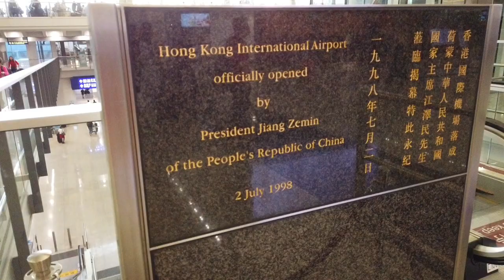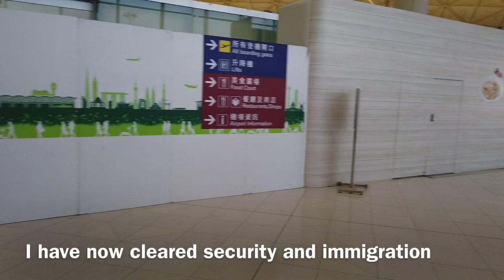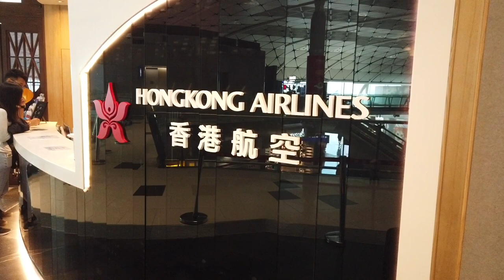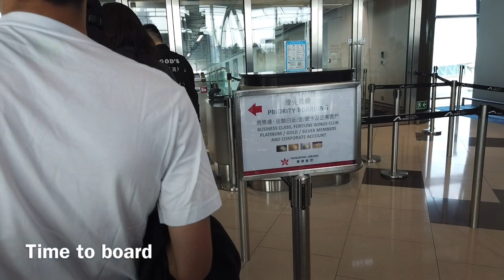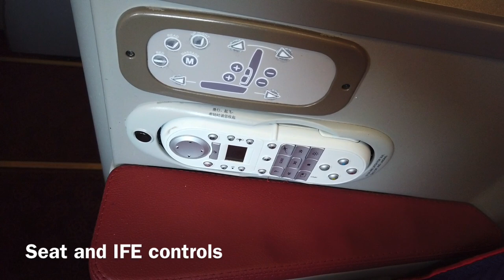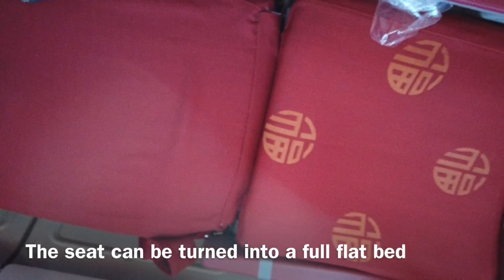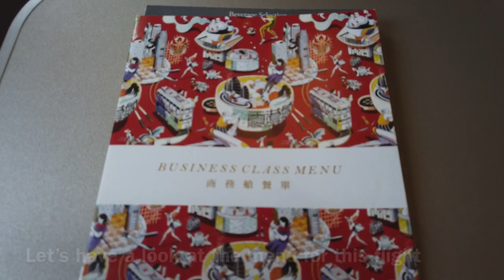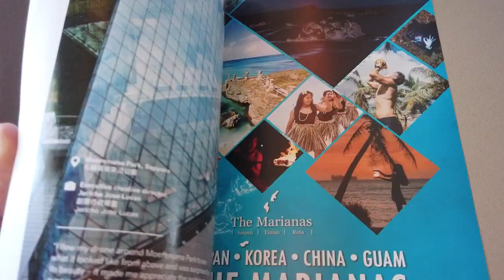HONGKONG AIRLINES - BUSINESS CLASS | HKG TO TAIPEI | A330 | HONGKONG AIRLINES LOUNGE | TRIP REPORT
SHOT BEFORE COVID19

THIS TRIP REPORT IS OF A HONG KONG AIRLINES FLIGHT I TOOK FROM HONG KONG INTERNATIONAL AIRPORT (HKG) TO TAIPEI, TAIWAN (TPE). I FLEW BUSINESS CLASS ON THEIR AIRBUS A330 SERVICE. IN THIS VIDEO I WILL BE SHOWING THE TERMINAL OF HONGKONG AIRPORT, IT’S HONG KONG AIRLINES LOUNGE AND THE FLIGHT EXPERIENCE.

這份旅行報告是我從香港國際機場（HKG）飛往台灣台北（TPE）的香港航空航班。 我在其空中客車A330服務上獲得了商務艙機票。 在本視頻中，我將展示香港機場的候機樓，香港航空公司的休息室和飛行體驗

这份旅行报告是我从香港国际机场（HKG）飞往台湾台北（TPE）的香港航空航班。 我在其空中客车A330服务上获得了商务舱机票。 在本视频中，我将展示香港机场的候机楼，香港航空公司的休息室和飞行体验

CE RAPPORT DE VOYAGE EST D'UN VOL DE HONG KONG AIRLINES J'AI REPRIS DE L'AÉROPORT INTERNATIONAL DE HONG KONG (HKG) À TAIPEI, TAIWAN (TPE). JE VOIE LA CLASSE AFFAIRES SUR LEUR SERVICE AIRBUS A330 DANS CETTE VIDÉO, JE MONTRERAI LE TERMINAL DE L’AÉROPORT DE HONGKONG, C’EST LE SALON DE HONG KONG AIRLINES ET L’EXPÉRIENCE DE VOL

ESTE INFORME DE VIAJE ES DE UN VUELO DE HONG KONG AIRLINES QUE TOMÉ DESDE EL AEROPUERTO INTERNACIONAL DE HONG KONG (HKG) A TAIPEI, TAIWÁN (TPE). VOLÉ CLASE EMPRESARIAL EN SU SERVICIO AIRBUS A330. EN ESTE VIDEO, MOSTRARÉ LA TERMINAL DEL AEROPUERTO DE HONG KONG, EL SALÓN DE HONG KONG AIRLINES Y LA EXPERIENCIA DE VUELO

इस ट्रैप की रिपोर्ट हाँग काँग अंतर्राष्ट्रीय हवाई अड्डे (HKG) से TAIPEI, TAIWAN (TPE) के लिए एक लंबी काँग के विमान पर है। मैं उनकी एयरबस A330 सेवा पर बिजनेस क्लास की पढ़ाई करता हूं। इस वीडियो में, मैं हांगकांग हवाई अड्डे के टर्मिनल से बाहर निकलूंगा, जो हांगकांग के हवाई अड्डों से दूर है और उड़ान का अनुभव है

このトリップレポートは、私が香港国際空港（HKG）から台湾桃園（TPE）まで行った香港航空のフライトです。 エアバスA330サービスでビジネスクラスを利用しています。 このビデオでは、香港航空のターミナル、香港航空のラウンジ、そしてフライト体験を紹介します。

이 여행 보고서는 홍콩 국제 공항 (HKG)에서 타이완, 타이페이 (TPE)로 이동 한 홍콩 항공 항공편에 대한 것입니다. 나는 에어 버스 A330 서비스에서 비즈니스 클래스를 수행합니다. 이 비디오에서는 홍콩 공항 터미널, 홍콩 항공 라운지 및 비행 경험을 보여 드리겠습니다.

DIESER REISEBERICHT IST EIN HONGKONG-FLUGZEUGFLUG, DEN ICH VOM HONGKONG-INTERNATIONALEN FLUGHAFEN (HKG) NACH TAIPEI, TAIWAN (TPE) HABE. ICH FLIEGE GESCHÄFTSKLASSE AUF IHREM AIRBUS A330 SERVICE. IN DIESEM VIDEO ZEIGE ICH DAS TERMINAL DES HONGKONG-FLUGHAFENS, DIE HONGKONG-FLUGZEUG-LOUNGE UND DIE FLUGERFAHRUNG